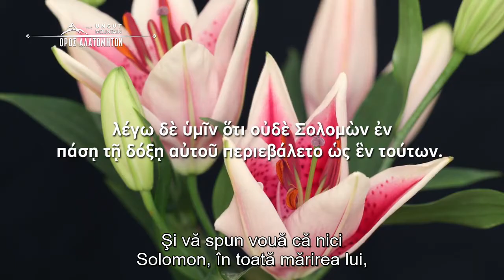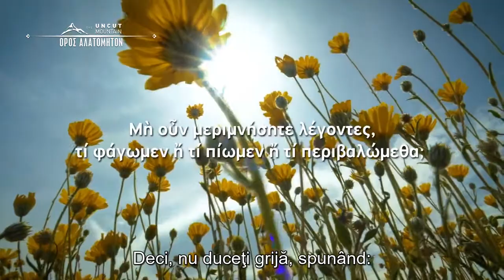Priviți la păsările cerului...